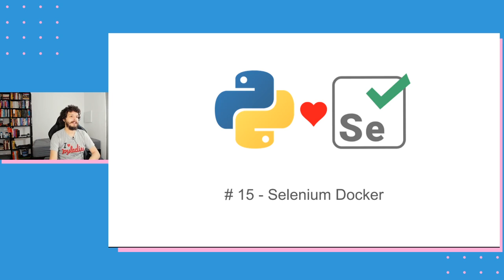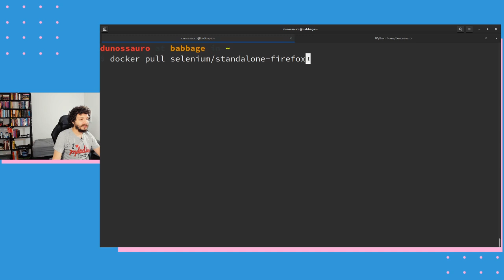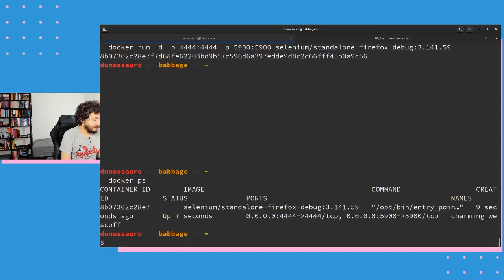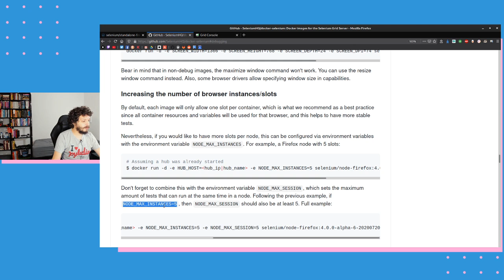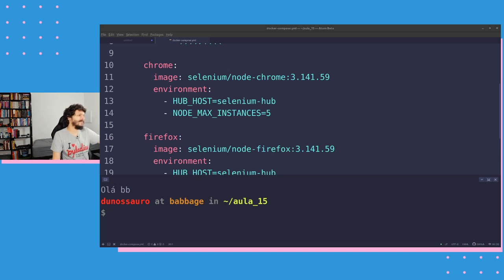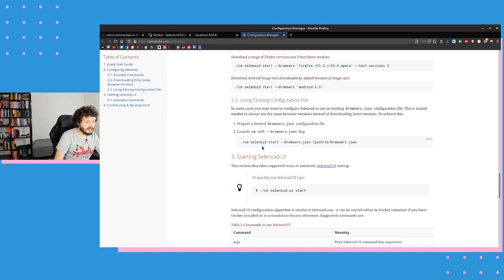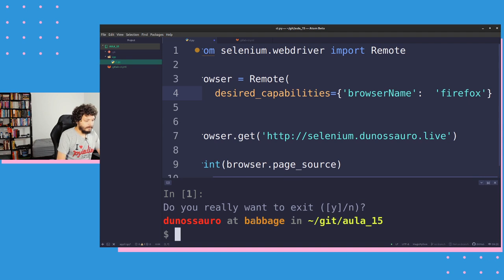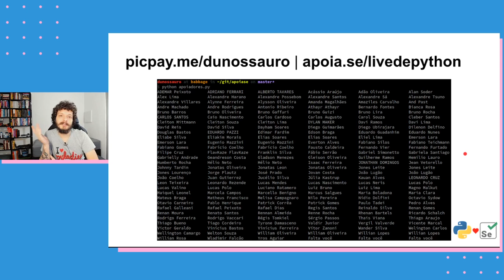Selenium com Python #15 - Selenium Docker [HQ]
[Repost em maior qualidade]

Na aula passada vimos como rodar o selenium grid, hoje vamos aprender como usar o selenium grid em conjunto com o docker. Vai ser maravilhoso